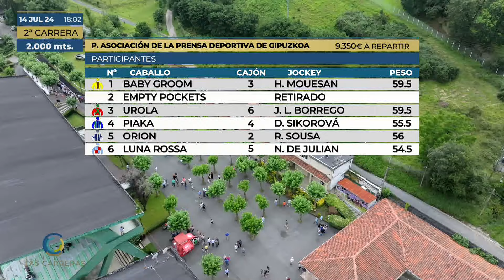2 PREMIO ASOCIACION DE LA PRENSA DEPORTIVA DE GIPUZKOA (NACIDOS Y CRIADOS EN ESPAÑA) 14/07/2024